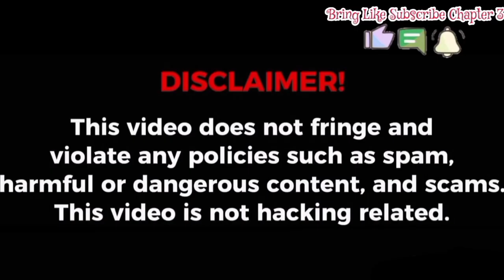Throwback PrimeTime Baygon Liquid Mosquito Repeller 30s TVC